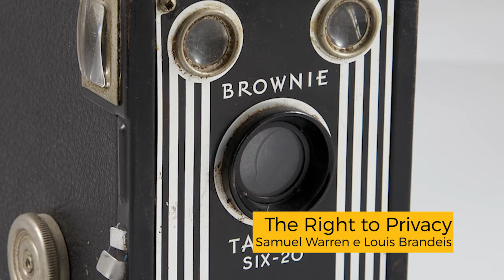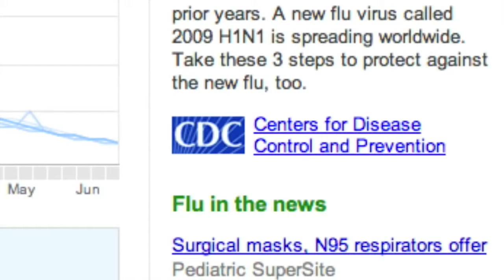Bytes de Informação: Privacidade e Proteção de Dados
A série de vídeos Bytes de Informação está de volta! Dessa vez o tema é Privacidade e Proteção de Dados: saiba mais sobre o surgimento do direito à privacidade e sobre seu contexto jurídico no Brasil.

Vídeos utilizados: Blank Banshee - Infinite Login; Google Flu Trends Overview; Inside a Google data center.